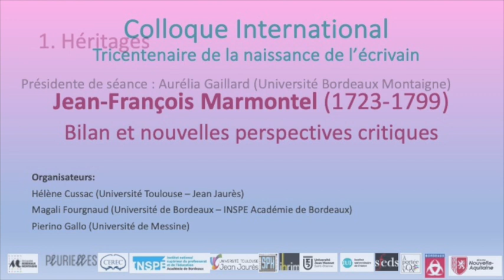Colloque international Tricentenaire de la naissance de l'écrivain Jean-François Marmontel.(1723-99)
1. Héritages
Stéphanie Bernier-Tomas (Université Bordeaux Montaigne),
« Marmontel, lecteur de La Fontaine et disciple de Voltaire. Le pèlerinage à lile de Cythère ou la fête galante selon Marmontel »